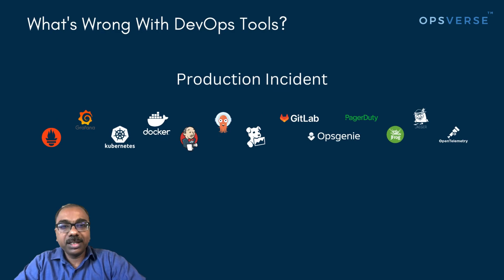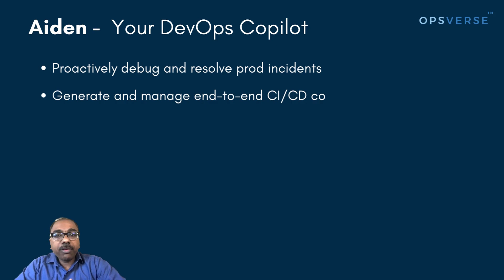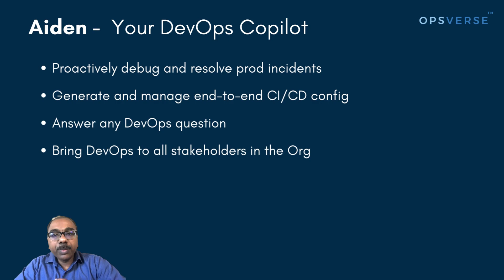Aiden - Your DevOps Copilot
Introducing Aiden, your DevOps Copilot!
We harness the power of generative AI to bring the ChatGPT of DevOps.

Aiden, the AI DevOps Engineer, is your trusted DevOps teammate who understands your entire DevOps tool chain and can help you with anything DevOps.